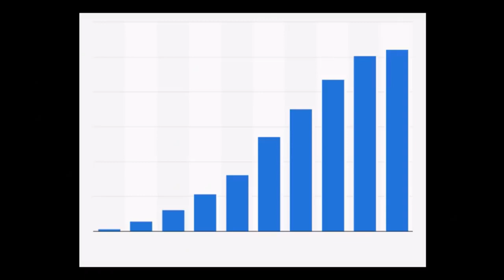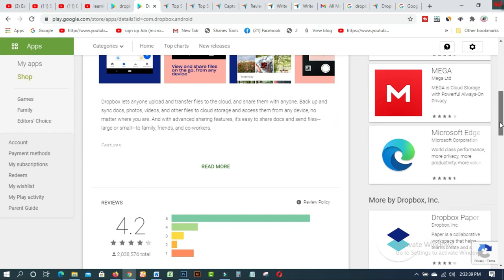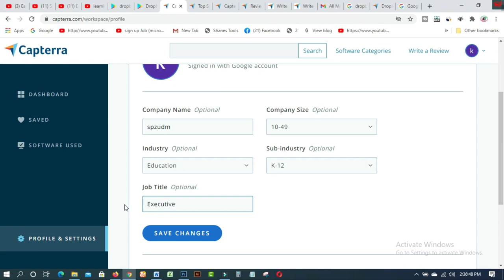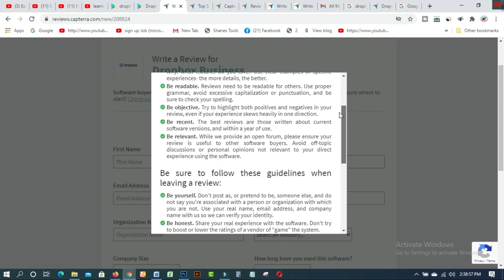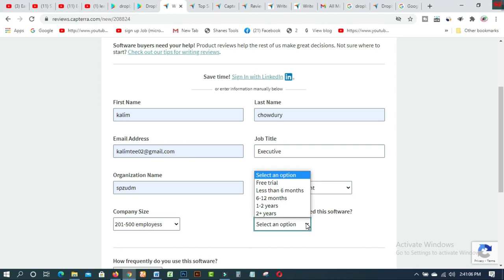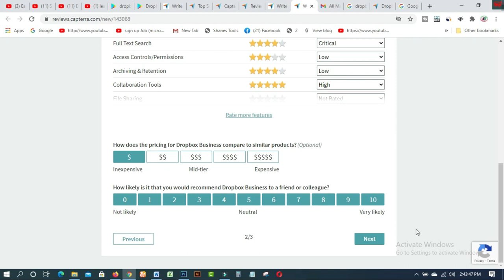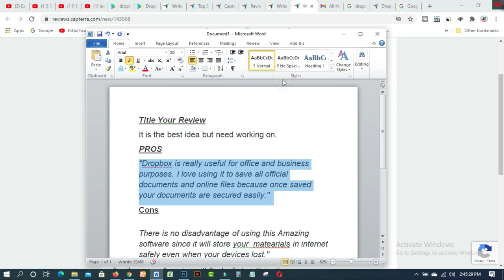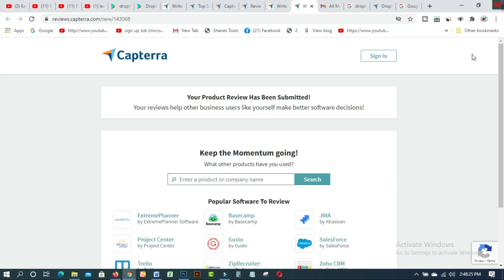Get paid $100 to $300+ in 1 Hour From Dropbox! FREE Worldwide Make Money Online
In this video, you will find Get paid $100 to $300+ in 1 Hour From Dropbox! FREE Worldwide Make Money Online. It is the easiest way to earn from Dropbox business reviews from any corner of the world. You can do it 100% free on your Mobile or Computer.Watch this full video.

1. How to create fiverr account on android easily
2.9 free trusted sites for selling Logo-2019 II Amazing sites for selling logo
3.ঘরে বসে অনলাইন সার্ভে করে দৈনিক 12 ডলার ইনকাম করুন Best Online Surveys 2020
4.Need Donation For Education Top 16 Crowdfunding Sites for College and Educational expenses
5.Spin & Earn Money App Bkash App Payment | Online Income Bangla 2019
6. প্রতিদিন Zalinks থেকে অন্তত ৫ ডলার ইনকাম করুন Iসরাসরি বিকাশ পেমেন্ট নিন I BEST Copy Paste Typing-2020
7. বিকাশে ৫০ হাজার টাকা ইনকাম I Bkash Make Money Online 2020 I Online Income BD Bkash Payment.
8. how to sign up on 4 Microworkers websites to earn More -2019
9. Upwork English spelling test (US version) answers 2019
10. Upwork English spelling test (U.K version) and Answers 2019
11. 2019 Upwork Readiness Test and Answers ( GET 5 out of 5)

12. ৯ টি সাইট থেকে ফ্রিতে সহজে লাখ টাকার আর্থিক অনুদান নিন ।
13.9 free trusted sites for selling Logo-2019 II Amazing sites for selling logo
14. KajKey  -থেকে-আয়-করবেন-যেভাবে II how to earn by BID on KajKey
15.10 best & free fundraising websites for all-2019 II fundraising websites